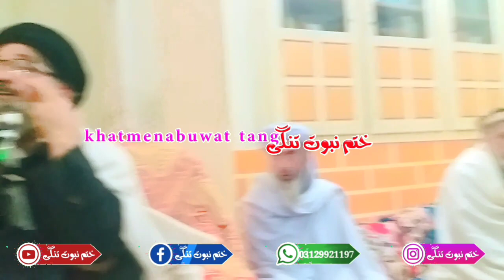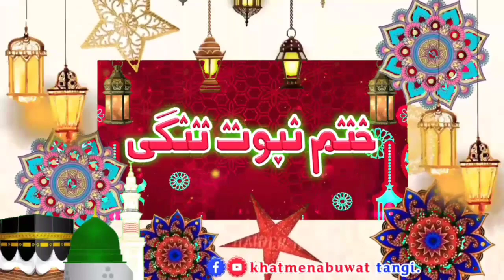فرزند شوڈاگو باباجی صیبؒ حضرت مولانا شمس الحق شاہ منصوری (باچا صیب)Mulana Shams Ul Haq Sahib Bayan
ختم نبوت کانفرنس || بمقام= محلہ غیرت خیل برزٸی تحصیل تنگی ضلع چارسدہ || بتاریخ=6.2.2023 || منجانب عالمی مجلس تخفظ ختم نبوت یونٹ محلہ غیرت خیل تنگی